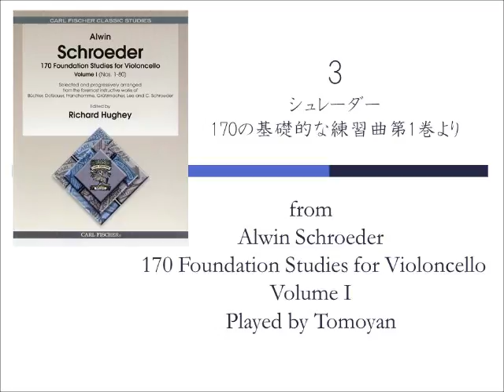No 3 from Schroeder 170 Foundation Studies for Violoncello by Tomoyan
シュレーダー：170の基礎的な練習曲第1巻より　No.3
チェロ演奏：ともやん